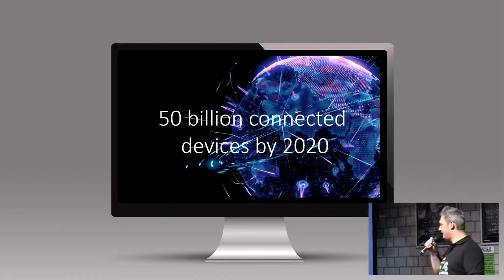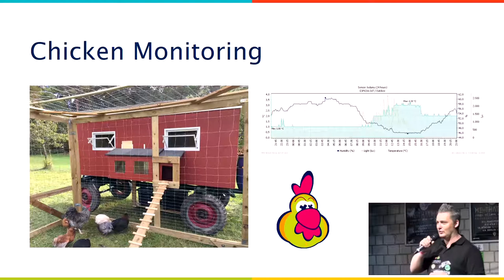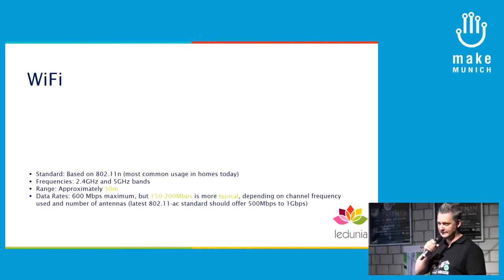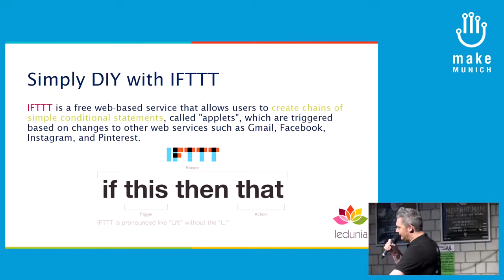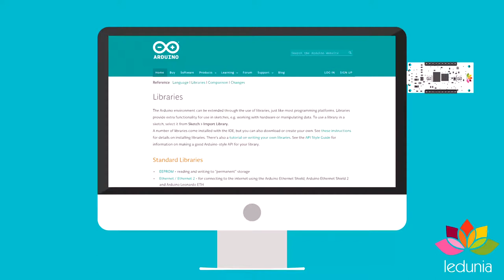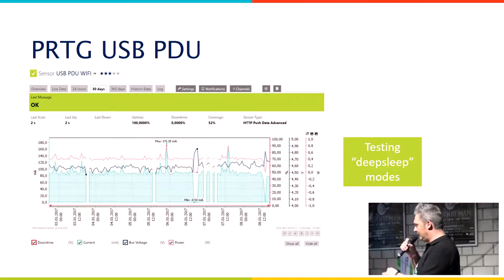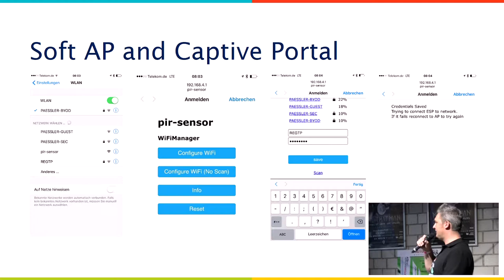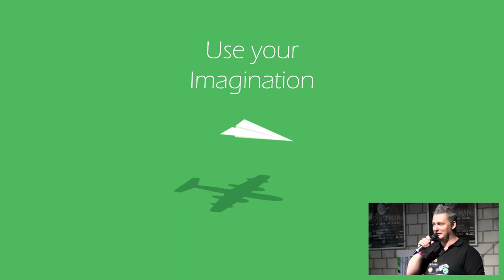2017 – IoT Monitoring und DIY Smart Home mit ESP8266 MCUs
Christian Zeh Ledunia